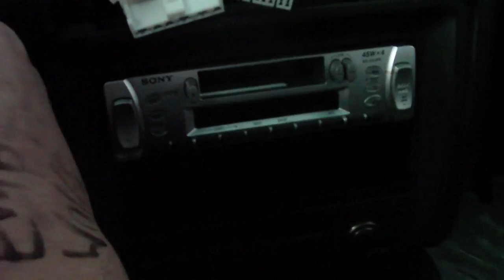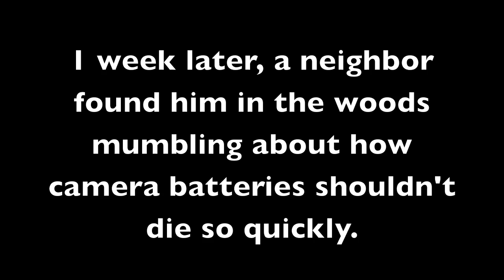The Perilous Journey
I take a trip into the cold, barren wilderness of Maine.